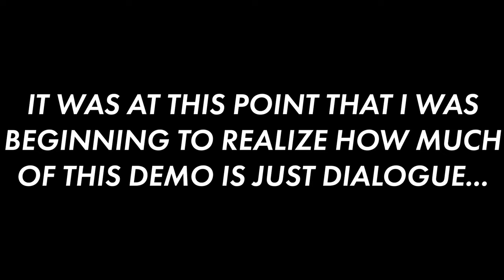THIS is the future of Movement Shooters...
Movement shooters are BACK baby, and in a big way!

Outro music & some other tunes in my videos made by Garrett, AKA Bytecauldron:
Intro: (00:00)
Turbo Overkill: (01:14)
Turbo Overkill - Review: (07:46)
Warstride Challenges: (10:20)
Warstride Challenges - Review: (15:54)
Shady Knight: (17:11)
Shady Knight - Review: (20:39)
Neon White: (22:38)
Neon White - Review: (29:29)